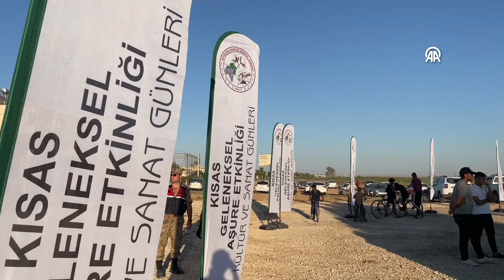Şanlıurfa Kısas’ta aşure etkinliğinde semah gösterisi!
Şanlıurfa'nın Haliliye ilçesinde düzenlenen 'Kısas Geleneksel 16. Aşure Etkinliği Kültür ve Sanat Günleri' programında, katılımcılara aşure ikramı yapıldı ve yöresel sanatçılar eşliğinde müzik dinletisi sunuldu.

kısasgeleneksel16.aşureetkinliğikültürvesanatgünleri şanlıurfa kısasmahallesi alevi-bektaşi haliliye semahgösterisi kültürvesanat yöreselmüzik aşureetkinliği katılım bir büyük n.e.